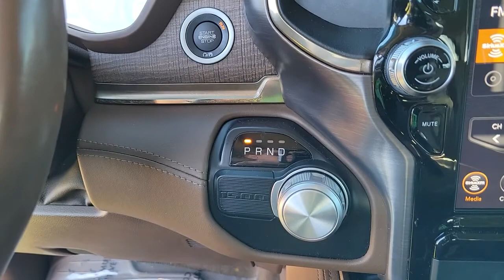2019 Ram 1500 Cocoa Beach, Palm Bay, Kissimmee, Deltona, Titusville, FL 21282A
Ivory White Tri-Coat Pearlcoat Used 2019 Ram 1500 available in Titusville, Florida at Parks CDR Space Coast. Servicing the Cocoa Beach, Palm Bay, Kissimmee, Deltona, FL area.

5600 U.S. 1

MONOTONE PAINT,TIRES: 275/55R20 BSW ALL SEASON  (STD),QUICK ORDER PACKAGE 25K LONGHORN  -inc: Engine: 5.7L V8 HEMI MDS VVT  Transmission: 8-Speed Automatic (8HP75),RADIO: UCONNECT 12 W/NAVIGATION,IVORY WHITE TRI-COAT PEARLCOAT,ENGINE: 5.7L V8 HEMI MDS VVT  -inc: Active Noise Control System  Heavy Duty Engine Cooling  Dual Rear Exhaust w/Bright Tips  Hemi Badge  220 Amp Alternator  18 Aluminum Spare Wheel,WHEELS: 20 X 9 ALUMINUM PAINTED/POLISHED  (STD),DUAL-PANE PANORAMIC SUNROOF  -inc: LED Dome/Reading Lamp  Dome Dual LED Reading Lamp,TRANSMISSION: 8-SPEED AUTOMATIC (8HP75),MOUNTAIN BROWN/FROST  PREMIUM LEATHER SEATS W/FILIGREE,LONGHORN LEVEL 1 EQUIPMENT GROUP  -inc: harman/kardon 19 Speaker Premium Sound  SiriusXM w/360L  USB Host Flip  Power Running Boards  Blind Spot & Cross Path Detection  Wireless Charging Pad  Foam Bottle Insert (Door Trim Panel)  Ventilated Rear Seats  12 Touchscreen Display  Radio: Uconnect 12 w/Navigation,3.21 REAR AXLE RATIO  (STD),ANTI-SPIN DIFFERENTIAL REAR AXLE,Rear Wheel Drive,Tow Hitch,Power Steering,ABS,4-Wheel Disc Brakes,Brake Assist,Aluminum Wheels,Tires - Front Performance,Tires - Rear Performance,Bed Liner,Conventional Spare Tire,Tow Hooks,Heated Mirrors,Power Mirror(s),Integrated Turn Signal Mirrors,Power Folding Mirrors,Rear Defrost,Privacy Glass,Intermittent Wipers,Variable Speed Intermittent Wipers